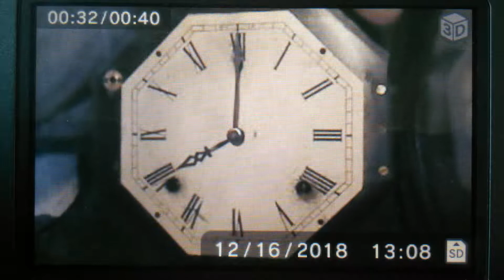1800's Antique Mantel Clock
This is my grandparents' clock. (Belonged to my great great grandmother) This clock is really old and mostly very special. My Papa's grandmother owned this clock a long time ago. After she passed away, now my Papa owns this clock.

This video was taken on my New Nintendo 3DS XL.